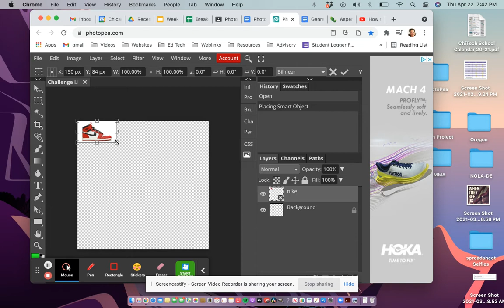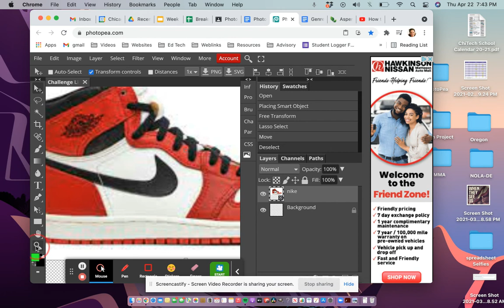9. Photopea - Zoom Tool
Watch this video to show you how to zoom in and out of your workspace to see details.